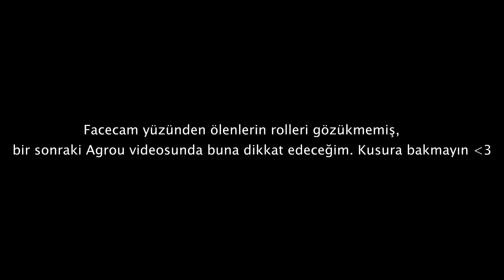KURT ADAMKEN DE RAGE GEÇİRMEZSİN YA - AGROU TÜRKÇE